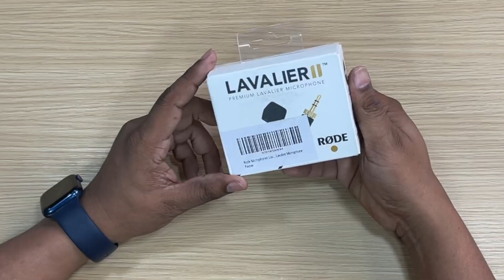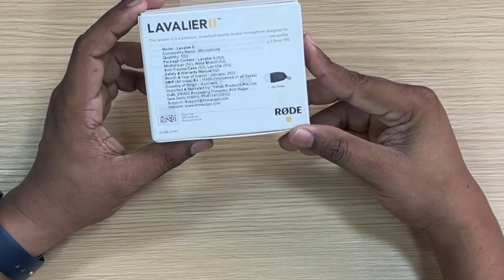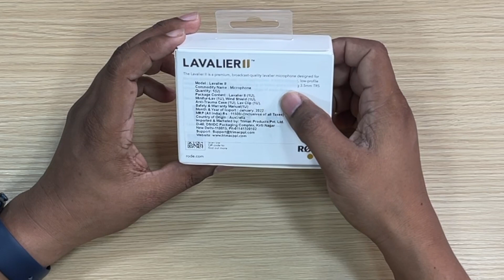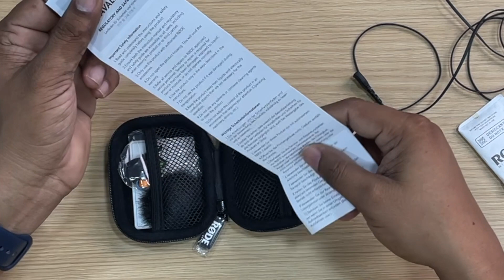Rode Lavalier II Unboxing & audio sample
This video is about Friends, today you are going to tell people through this video, very good about road level ear microphone of these inboxing, road level ear microphone is very good, if you want to do your audio recording voice audio recording then your The voice records in very good audio, so that you do not have any problem or trouble and your voice is recorded very well, then friends, to know all this, definitely watch our video till the last and share with your friends and below Do comment in comment box

rode lavalier ii amazon
rode mic wireless go 2 price
rode wireless go
rode wireless go 2 price in india
rode lavalier ii review
rode wireless go 2 flipkart
The Lavalier II is a premium lavalier microphone that is ideal for the most demanding audio and video applications. With a revolutionary low-profile design, superior sound quality and professional features, it offers the ultimate performance for everything from broadcast and filmmaking to podcasting and content creation. The Lavalier II pairs perfectly with a wide range of audio devices, including the RØDE Wireless GO II and AI-Micro, and also comes with a premium accessory kit.
Premium lavalier microphone for high-quality audio capture in broadcast, filmmaking and content creation applications
Revolutionary low-profile design and ultra-compact mounting clip
Discreet and easy to conceal
Broadcast-grade sound quality with flat frequency response and omnidirectional polar pattern
3.5mm TRS locking connector
Premium accessory kit with pop filter, mini furry windshield, mic clip, coloured ID rings and zip case